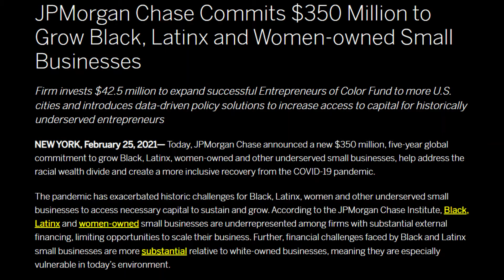Do Social Media Destroy Families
❤️️ Welcome to Black Man RanKINGS ❤️️

😍 Enjoy Our Other Episode 😍